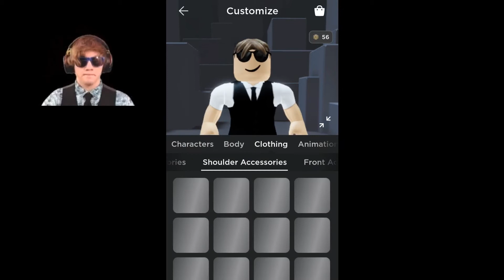How to Dress Up as IRL MiniToon in Roblox! (Here's How)